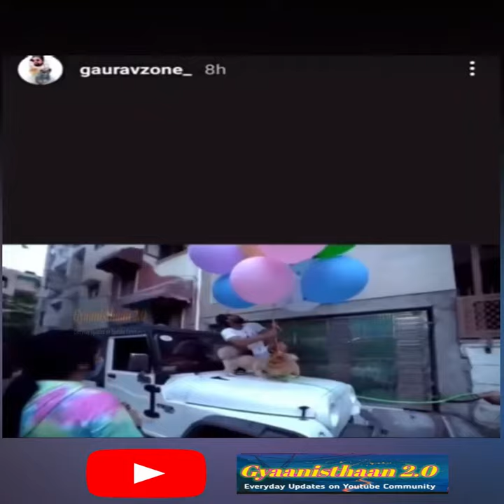GAURAVZONE गिरफ्तार होने के बाद क्या बोले ? | @GAURAVZONE Instagram Reaction After Police Arrest 👆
GauravZone 1st ArresT by delhi police ! | Gauravzone Mother Arrested | GauravZone Dollarzone  - GauravZone 1st ArresT by delhi police ! | Gauravzone Mother Arrested | GauravZone Dollarzone |

Gyaanisthaan 2.0 family offers you a warm welcome. Here you will get all the latest news and updates related to YouTube, Instagram, Twitter & Viral videos & news.

For business purposes email me at - DISCLAIMER - IF ANY CONTENT OWNER HAS SOME ISSUES WITH MY VIDEO PLEASE SEND A MAIL OVER MY BUSINESS MAIL AND I WILL REMOVE THE VIDEO.

related queries -
SEARCHING_ gauravzone
gauravzone Vlog
gauravzone arrested
gauravzone arrested by police
gauravzone controversy
gauravzone dog controvesy
gauravzone again fir
gauravzone exposed
gauravzone gaming
gauravzone song
gauravzone new video
gauravzone roast
gauravzone exposed
gauravzone horror vlog
gauravzone gaming channel
gauravzone first video
gauravzone kite flying
gauravzone exposed
gauravzone exposed tatva k
gauravzone exposed by akash
gauravzone exposed video
gauravzone exposed by his friends
gauravzone exposed master butter
gauravzone exposed song
gauravzone exposed neuzboy
gauravzone exposed flying beast
gauravzone exposed andy gujjar
gauravzone dollar video dollarzone
GAURAVZONE गिरफ्तार होने के बाद क्या बोले ?